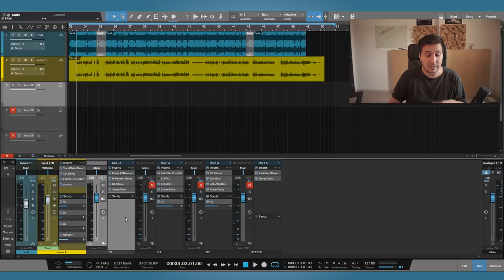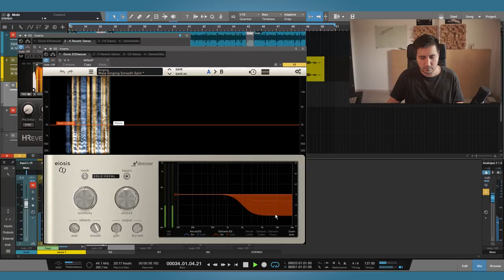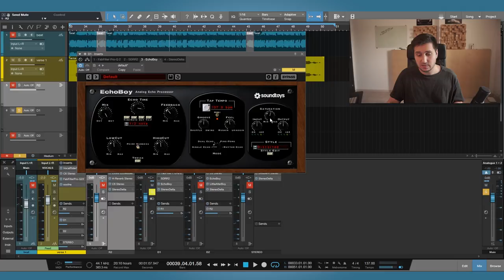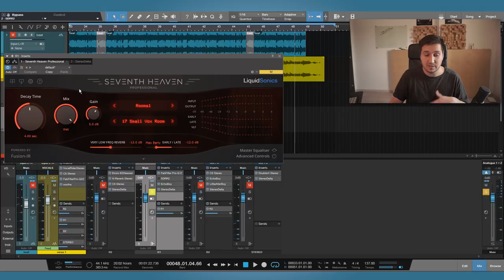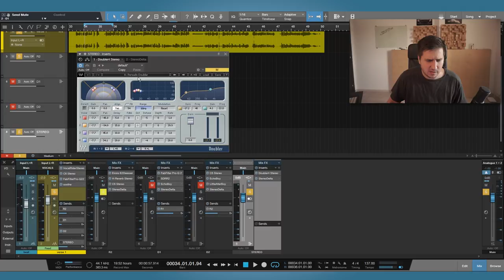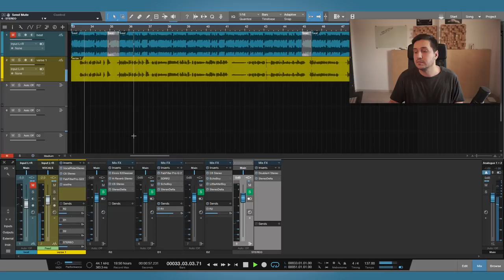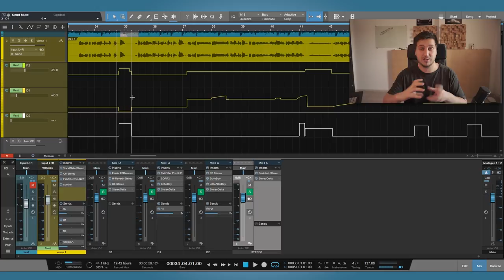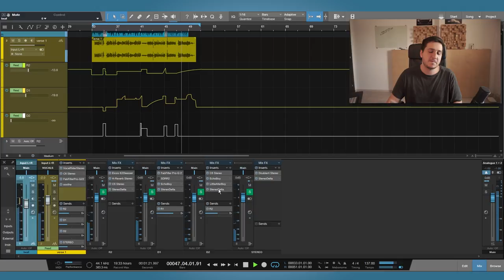Make your vocals sound professional | Mixing Tutorial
One of the secrets on how to make your vocals sound professional is great effects , reverbs and delays .

In this mixing tutorial you`ll see what reverb plugins and what delay plugins I`ve used to get a professional sound for the vocals and how I process my sends .

Also you will see how important is to automate your sends for a nice vocal sound .

Artist Sanito